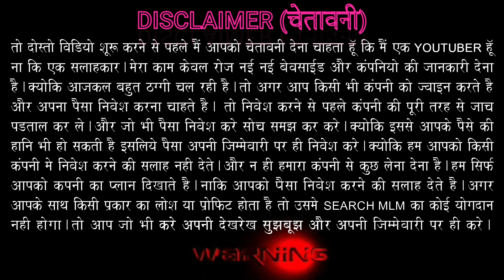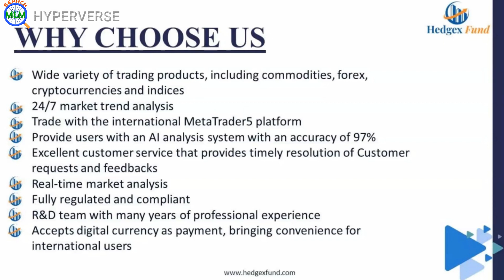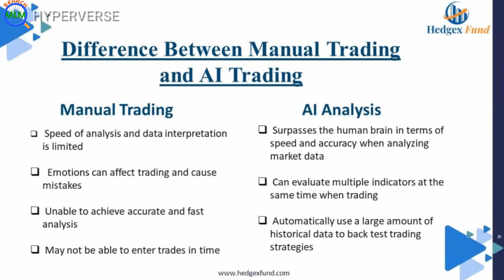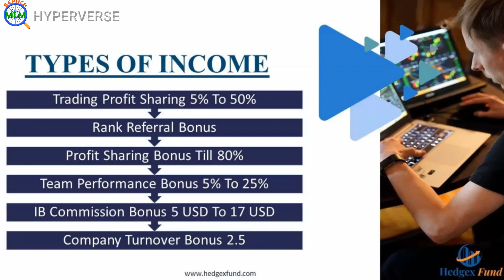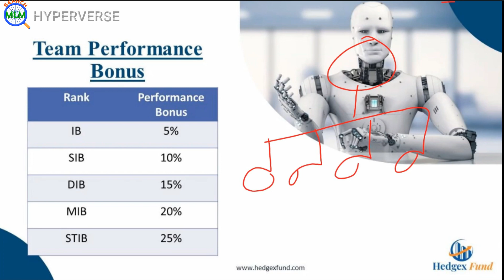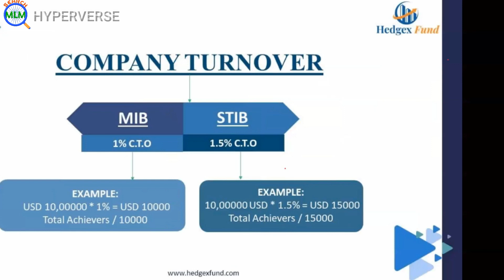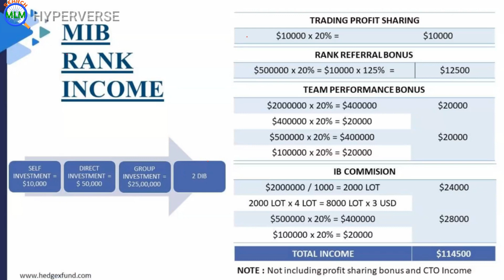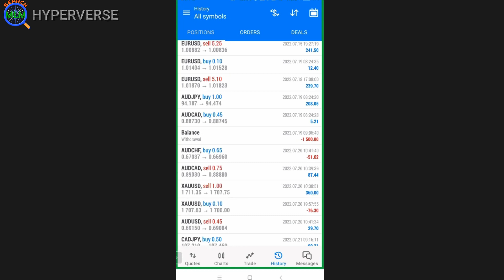Hedgex Fund Plan in Hindi 2023 | Joining 25$ Only | M:-9718514614 | Real Forex Trading | SEARCH MLM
HEDGEX FUND - worlds first fully transparent trading platform !

In this video I will explain Hedgex Fund MLM Plan in details. I hope you will like this video.

दोस्तों आज दिन तक आपने हमने बहुत सारे नेटवर्किंग प्लान किए बहुत बड़ी टीम भी बनाई और जैसा ही पैसा कमाने का मौका आया हमें कंपनी बाय बाय कर के चली गई क्योंकि हमें यह पता नहीं था कि वास्तविकता में कंपनी करती क्या है अगर हमें यह पता हो कि वास्तविकता में कंपनी कर क्या रही है और किस तरीके से हमें पैसा आने वाला है किस तरीके से कंपनी पैसा दे रही है और कैसे दे रही है और कैसे हम अपनी टीम को बिल्डअप कर सकते हैं तो निश्चित रूप से हम भी पैसा कमाएंगे और टीम भी पैसा कमाएंगे और टाइम भी वेस्ट नहीं होगा और यहां पर हम बहुत बड़ा पैसा कमाएंगे और हम आज एक ऐसे ही प्लेटफार्म को मैं आपको बता रहा हूं प्लीज एक बार इसको देखिएगा जरूर करना ना करना यह आपकी मर्जी है लेकिन अभी इसकी शुरुआत भी नहीं हुई है एक्टिवेशन भी स्टार्ट नहीं हुआ है इसलिए इस पर एक बार गौर जरूर कीजिएगा.

Search MLM